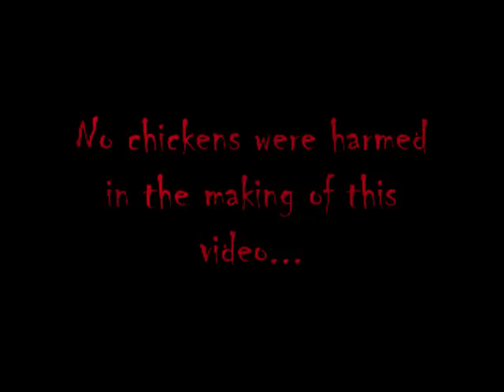Killing A Chicken With A Machete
Gales Point, Belize-- Turns out somebody gave out the wrong machete.  It was blunt and practically useless.  Yes, it WAS dinner, people.